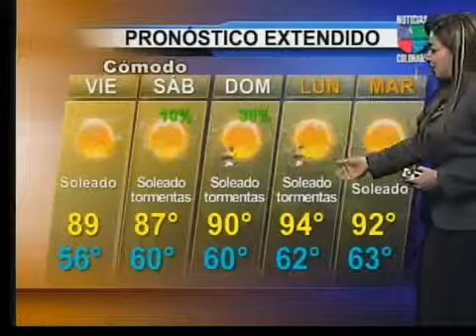Clima de Colorado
Posibilidad de lluvia.